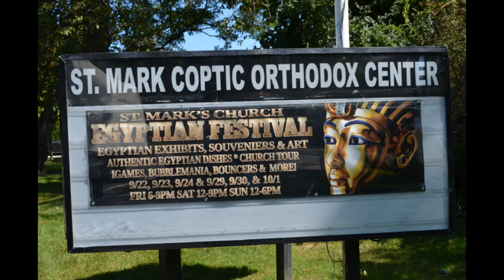St. Abraam Coptic Church Egyptian Festival .. September, 2017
St. Abraam Coptic Church
Long Island ...New York
Egyptian Festival
September, 2017